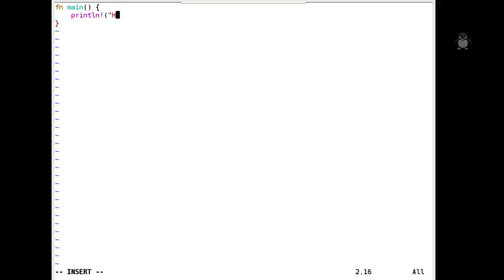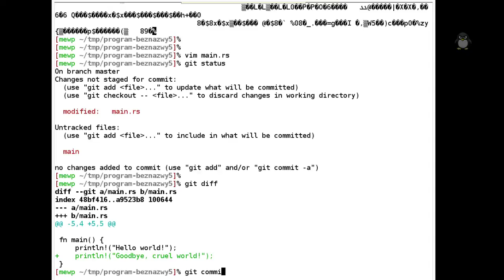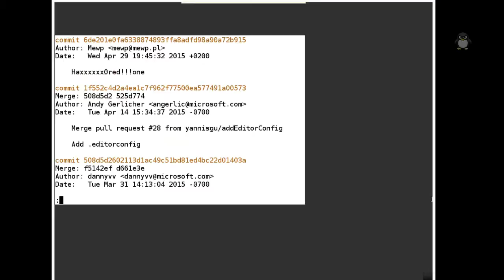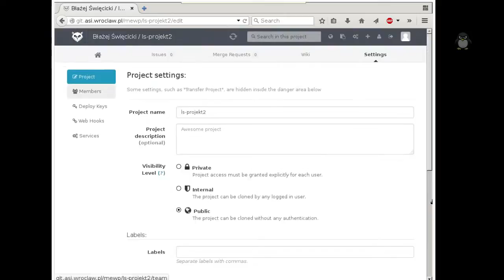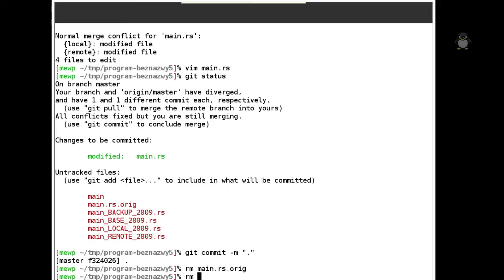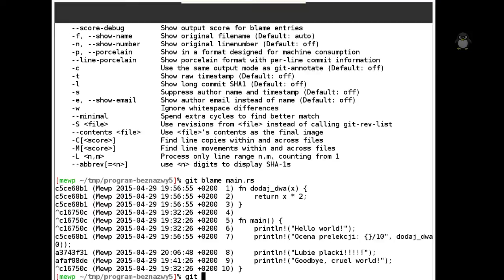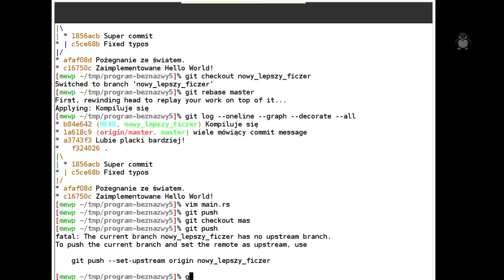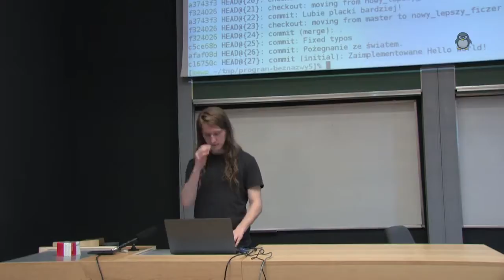Linux Academy: System Kontroli Wersji "Git" (wiosna 2015)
Prelegent: Błażej "Mewp" Święcicki